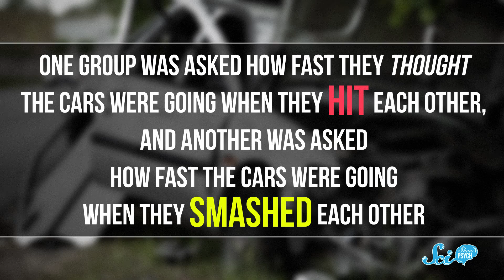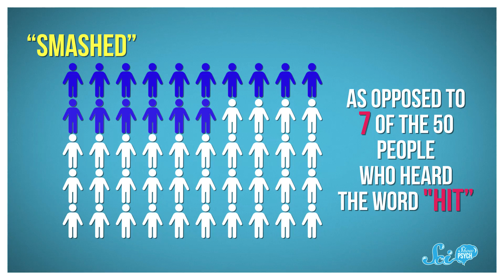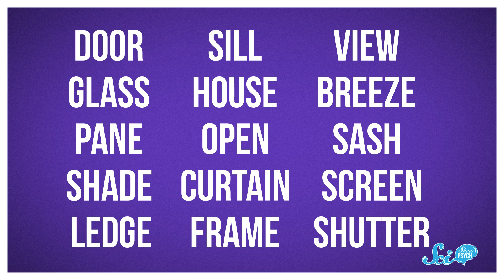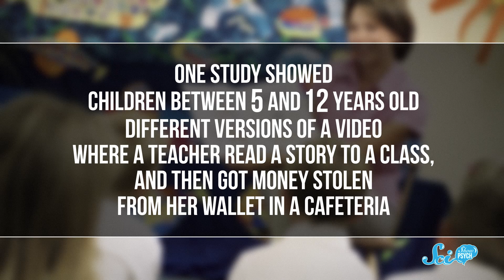How Your Memory Can Be Tricked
Do you remember what you did a week before today? And are you sure you actually did that instead of dreaming it up? Our memory can be tricked easily. But how? Hank explains how your memories can be tricked.